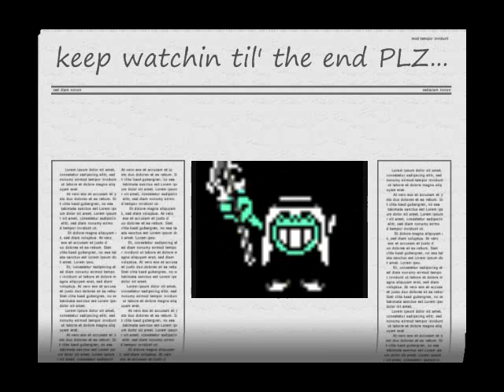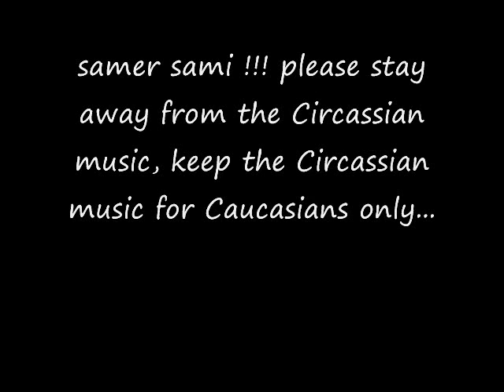Samer Sami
helloooo Mr. samer sami abd al razag al 7asan al ansari =)